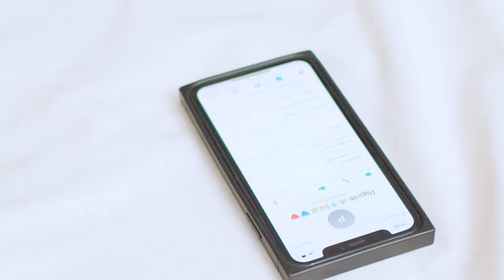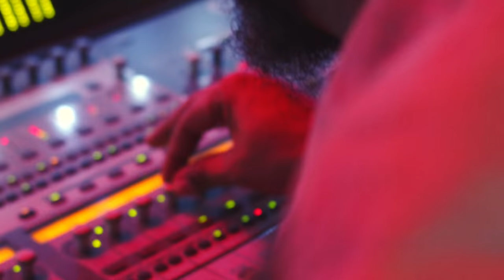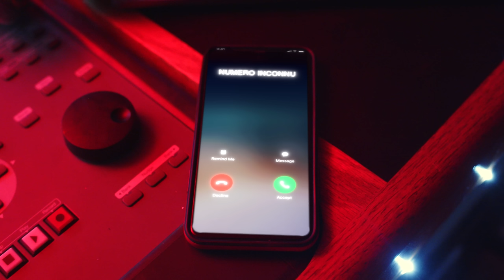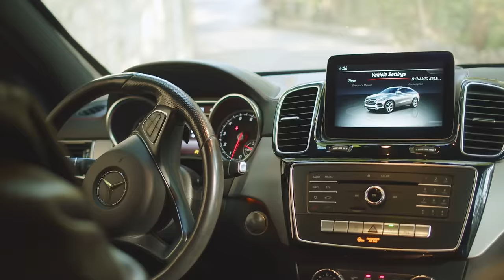DJ ROGER - Jere Boss La 2.0 feat. Fritzoe [Official Music Video]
Abone nou sou paj youtoub mwen an
like, pataje epi komante
NB: Pa mete videyo sa sou paj pèsonèl ou sinon youtoub ap efase paj ou a !!! Mèsi pou konpreyansyon'w!!!